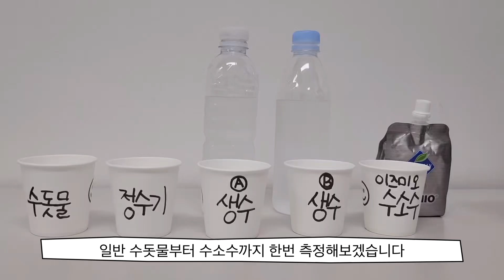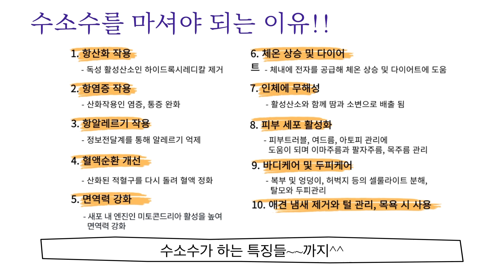수소수를 마셔야 하는 이유!!